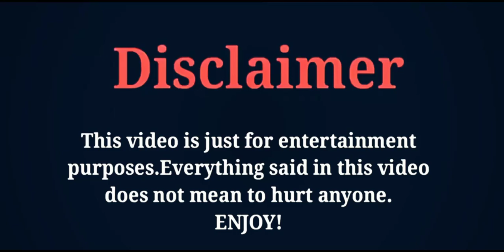THAI DRAMA - The Gifted : Graduation 2020 - Cast Real Ages - FK creation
THE LATEST THAI DRAMA THE GIFTED : GRADUATION FULL CAST REAL AGES AND NAMES BY FK CREATION 2020.